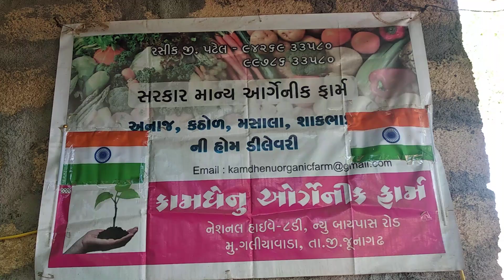Natural Banana Farm कुदरती खेती के केले की फसल કુદરતી ખેતી પદ્ધતિ થિ કેળા નો પાક